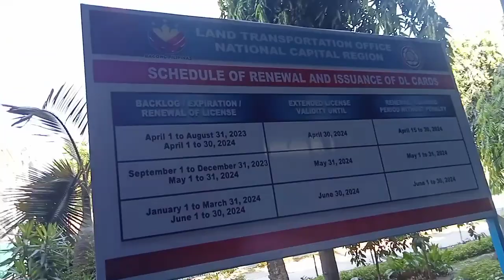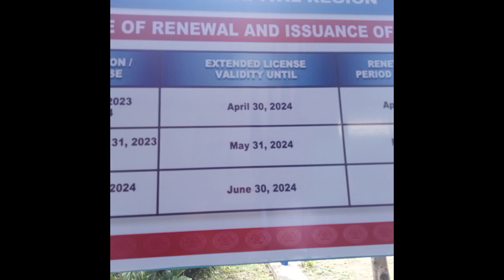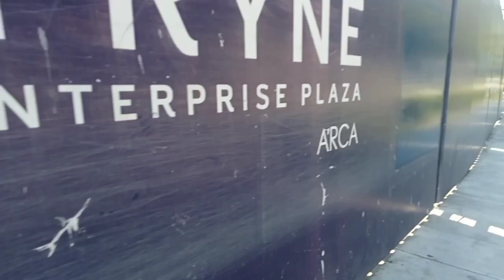LTO: BACKLOGS DRIVERS LICENSE ID CARD IRELEASE NA. MERON NG ID CARD AT PWEDE NA KUHANIN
LTO: DRIVERS LICENSE BACKLOGS ID CARD IRELEASE NA AT PWEDE NG KUHANIN